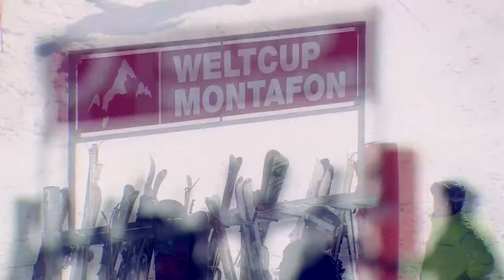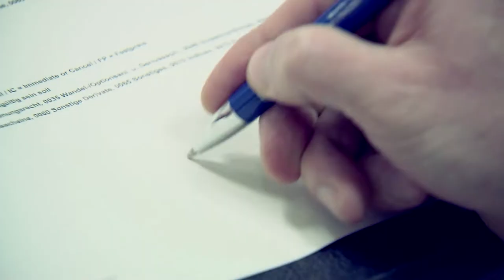Martin Ruof – Selbständiger Finanzberater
Lernen Sie die selbstständigen Finanzberater/-innen der Deutschen Bank kennen und entscheiden Sie sich für eine Karriere im Mobilen Vertrieb der Deutschen Bank! Martin Ruof aus der Finanzagentur in Rottweil ist sowohl Experte Investments und Experte Immobilienfinanzierungen und berät die Kunden der Deutschen Bank, wo sie es wünschen.